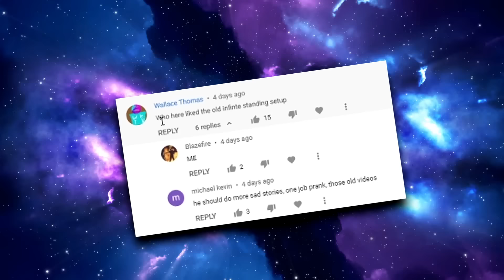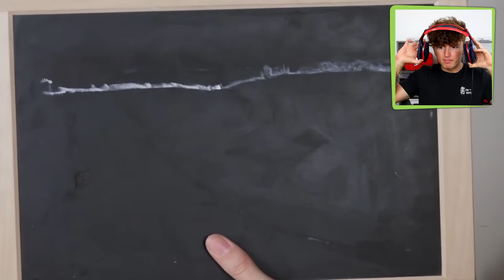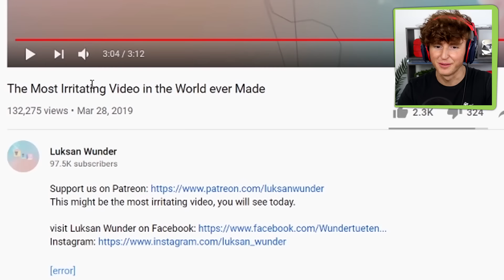Try Not To Get MAD Challenge.. (IMPOSSIBLE)